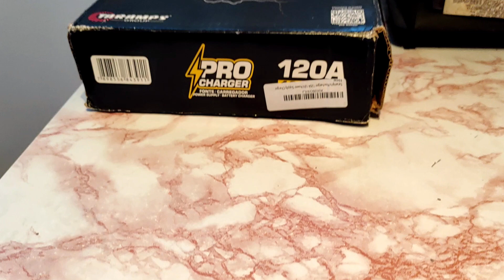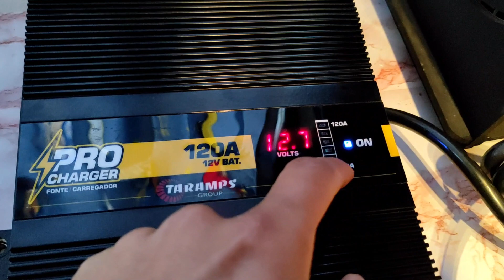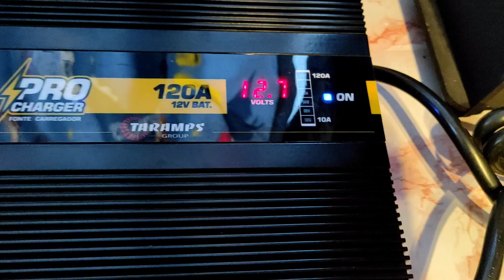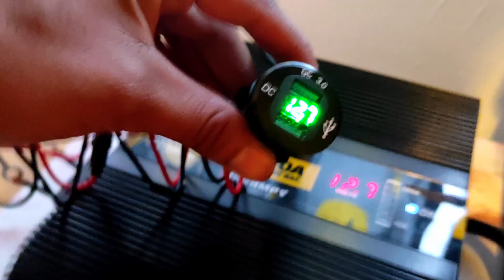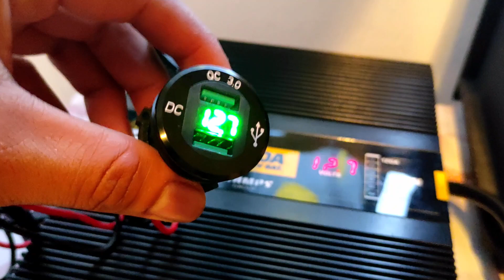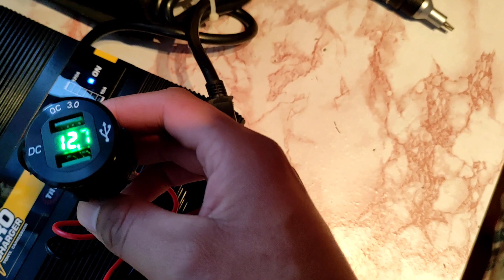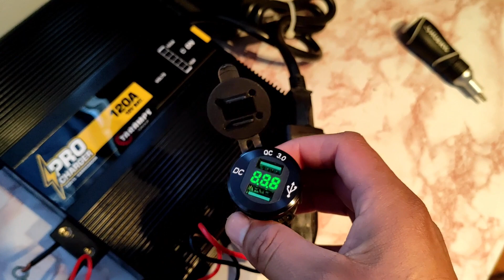importante explicacion de fuente taramps pro charger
les comparto este video amigo , espero sea de su agrado ,saludos y bendiciones a todos